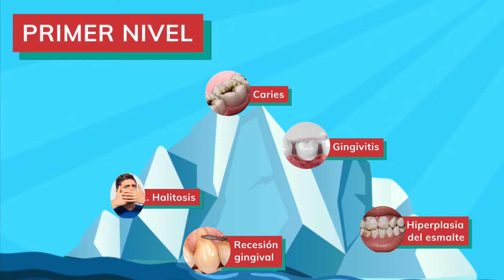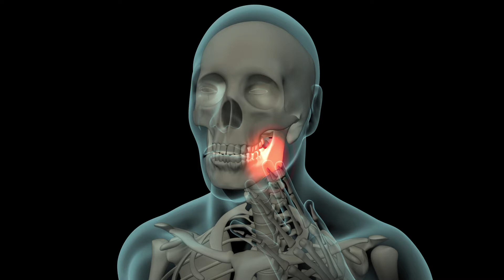Celulitis Odontogénica - Iceberg de las enfermedades dentales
La Dra. Angela nos enseña sobre la celulitis odontogénica  y cómo este proceso inflamatorio agudo se manifiesta de formas muy diferentes con una escala variable del cuadro clínico que puede desarrollar complicaciones que lleven al paciente a un estado crítico poniendo en riesgo su vida. 🦷😁